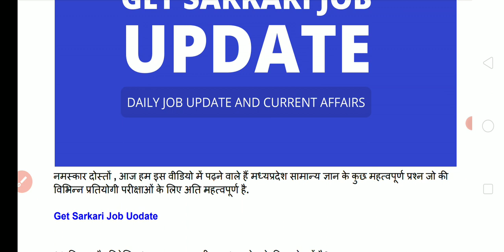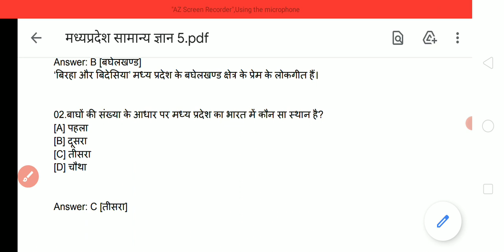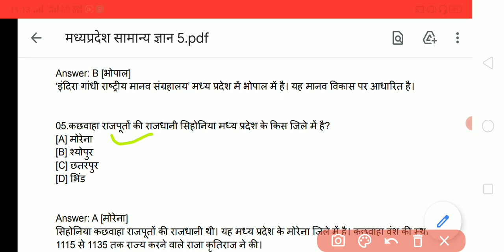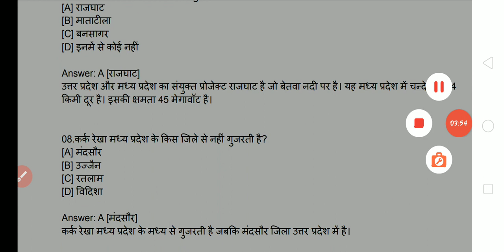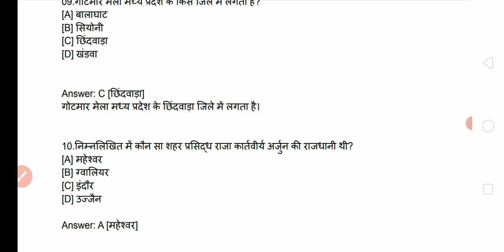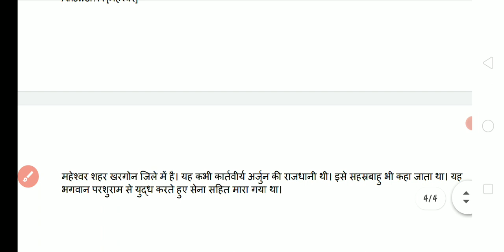मध्यप्रदेश सामान्य ज्ञान पार्ट 5 | 21 December 2021 | GK Important Questions